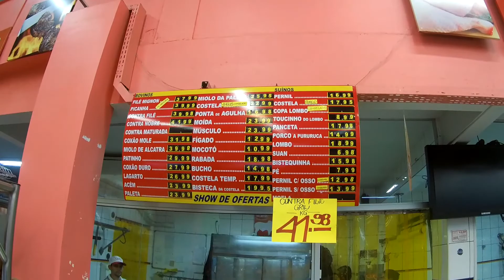caminho da fé / moto/part 1/5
subida da luminosa com moto